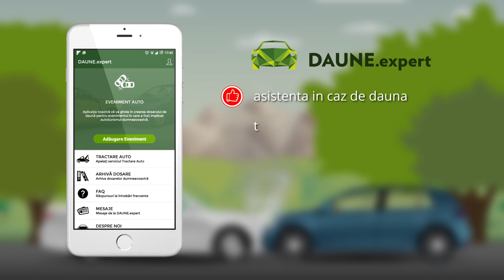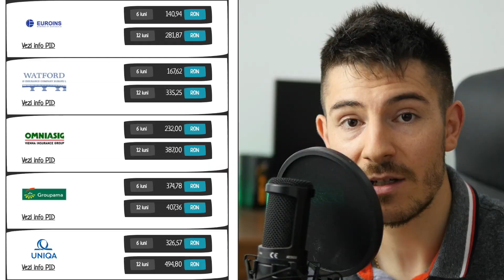Cel mai mare GIVEAWAY de pe 99VEHICLES - 50 CASTIGATORI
Share la postarea cu acest clip -